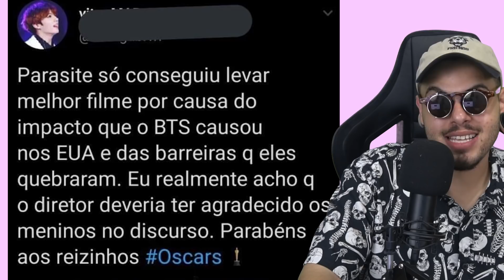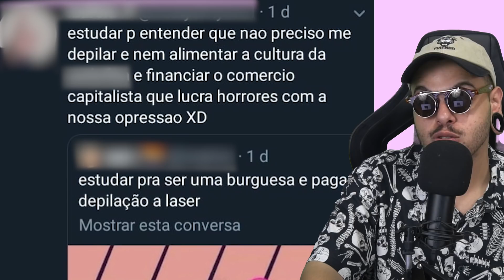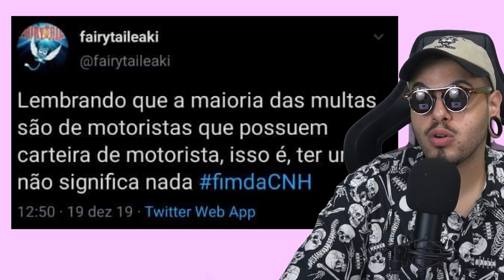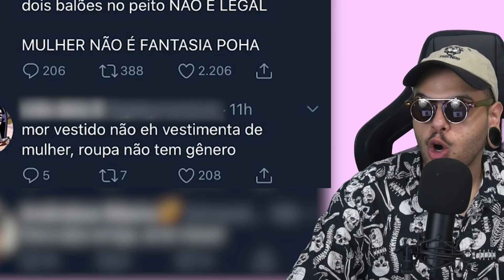GRANDES ESPECIALISTAS DO TWITTER